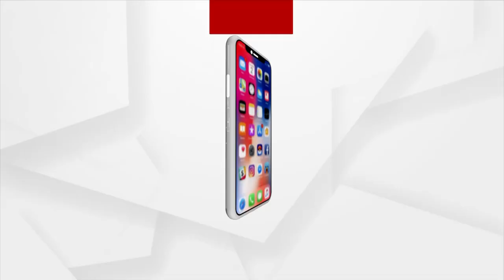ରାଣୀ ଭଉଣୀ ବାନ୍ଧିଲେ ସୁରଙ୍କୁ ରାକ୍ଷୀ